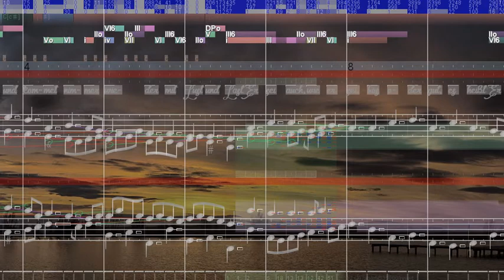BWV 447 Der Tag ist hin, die Sonne gehet nieder